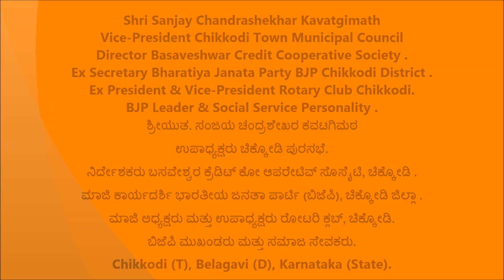Sanjay Chandrashekhar Kavatgimath [ ಉಪಾಧ್ಯಕ್ಷರು ಚಿಕ್ಕೋಡಿ ಪುರಸಭೆ ]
ಮಾಜಿ ಕಾರ್ಯದರ್ಶಿ ಭಾರತೀಯ ಜನತಾ ಪಾರ್ಟಿ (ಬಿಜೆಪಿ), ಚಿಕ್ಕೋಡಿ ಜಿಲ್ಲಾ